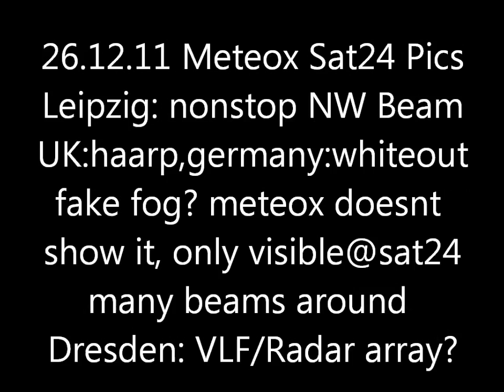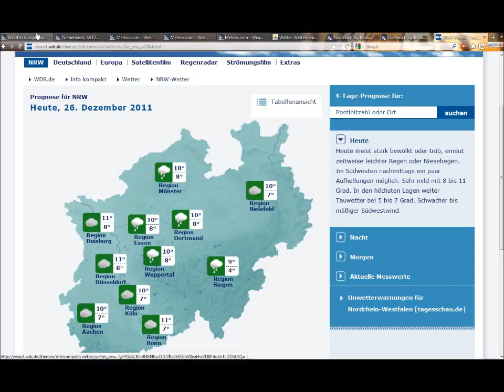26.12.2011 METEOX anomalies HAARP radar Rings Weather Warfare GEOENGINEERING Chemtrails